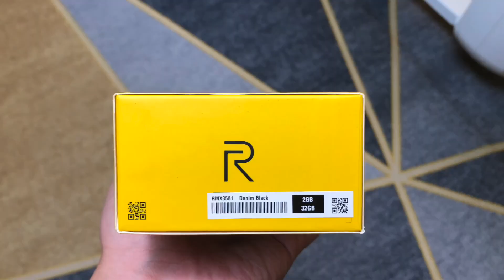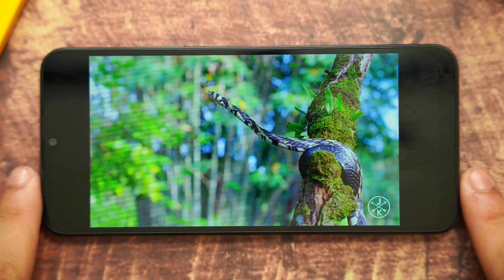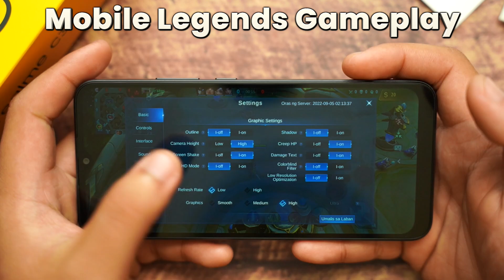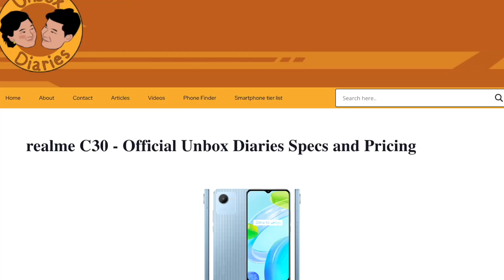realme C30 - MAY IPHONE KA NA SA HALAGANG PHP 5K!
Check niyo ang unboxdiaries website for its full specs!